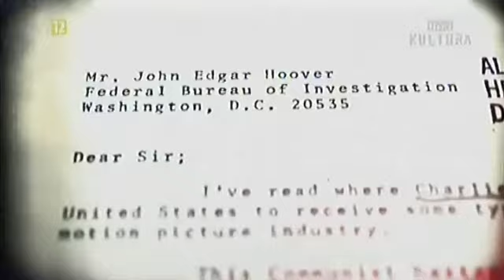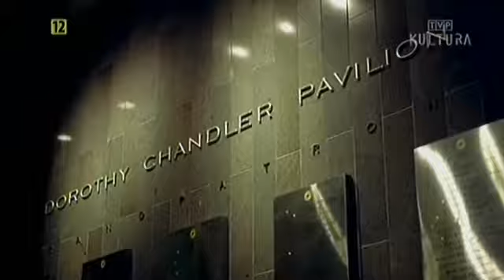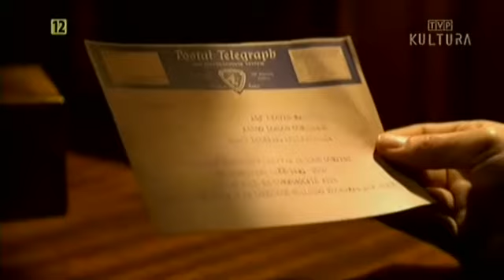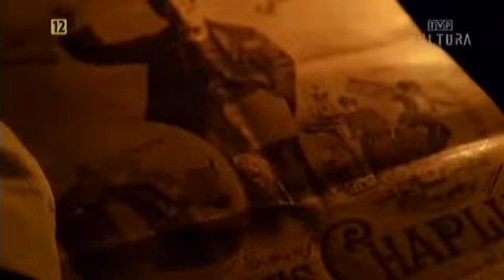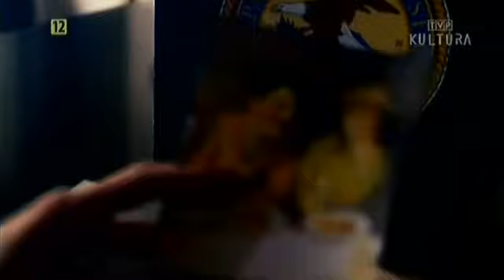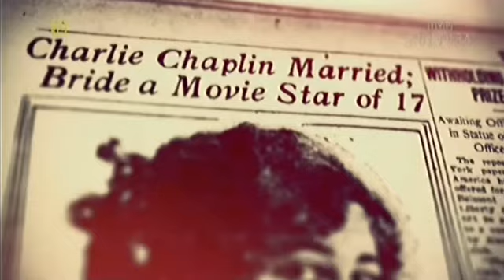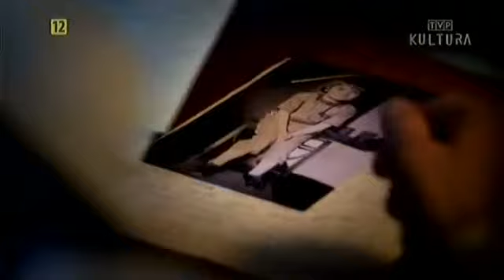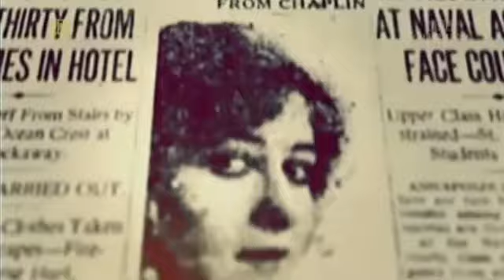Charles Chaplin Legenda stulecia The Legend of the Century dokument lektor pl 2014